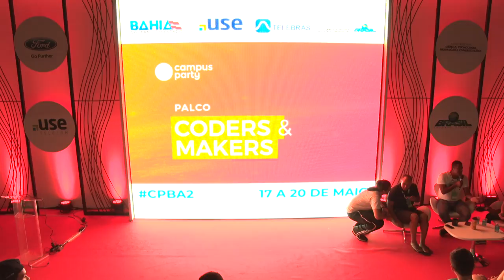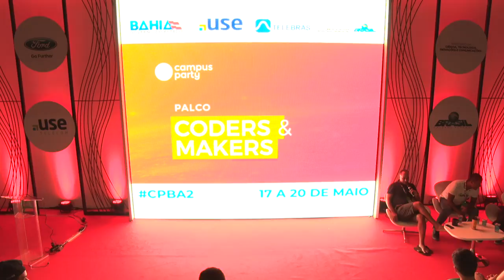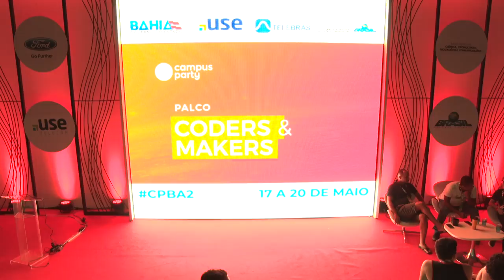CPBA2 - Coders & Makers - 18/05/2018 - O que é um hackerspace?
CPBA2 - Coders & Makers - 18/05/2018 das 00h00 às 00h45 - O que é um hackerspace?

"Sabe o que é um hackerspace? Como funciona? E onde pode ser montado um? Neste painel com integrantes de outros hackerspaces responderemos ao menos estas perguntas. Traga suas dúvidas, curiosidades e vamos bater um papo. Aprenda e compartilhe!  Manoelito Filho, Fabio Bispo:
Manoelito Filho: Ativista, Pirata, Hacker, sócio do Raul Hacker Club, estudante de Engenharia Elétrica da UFBA, membro do IEEE, PET Elétrica e Liga de Potência. Atua também com pesquisa, ensino e extensão nas áreas de programação, eletrônica e educação.